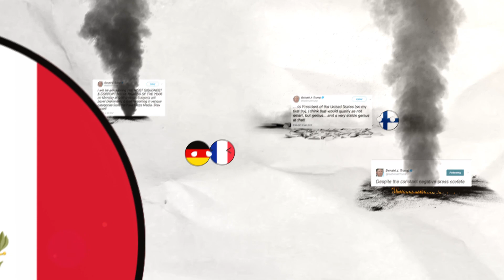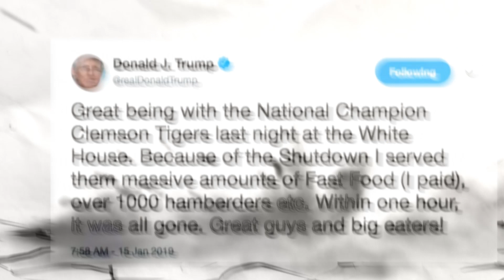Polandball 24: Tweet Tweet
(!) Get the facts about mail-in ballots.

If you like what you see and you would like to donate, check here!